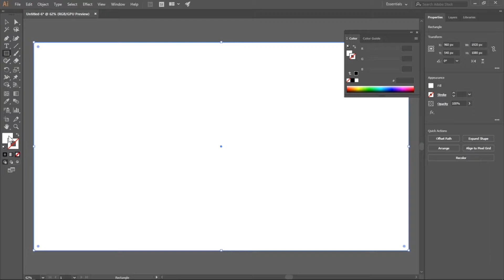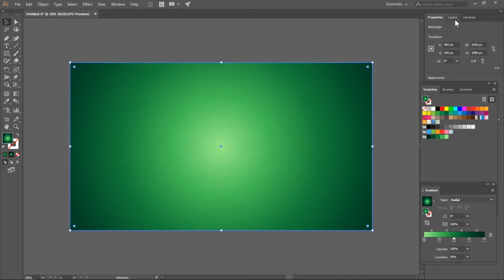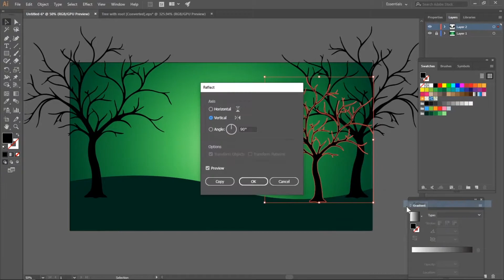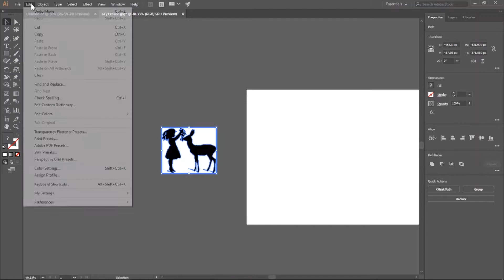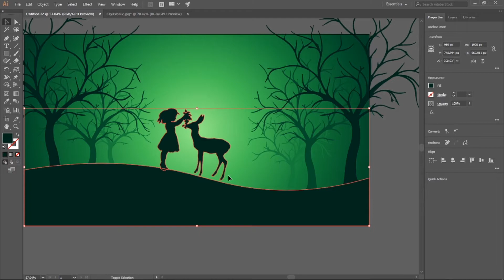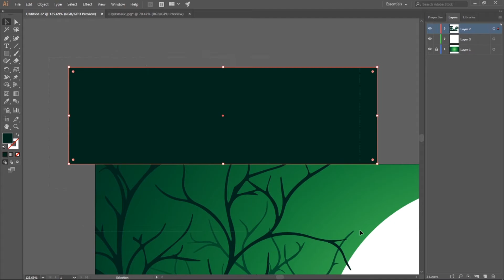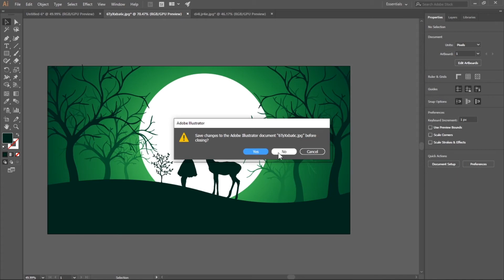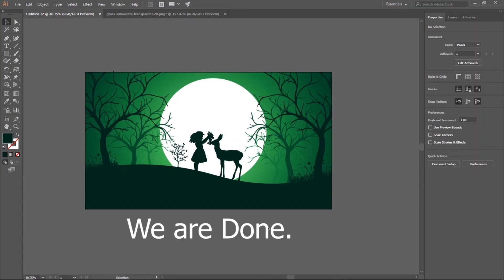Dreamy Moonlite | Illustration | Adobe Illustrator tutorial